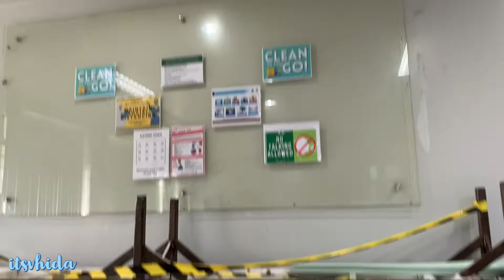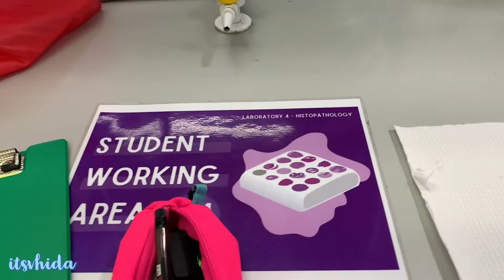face to face class day 2: tissue embedding (MedTech DLSMHSI) | ItsVhida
wondering what it's like to have face to face classes? find out by watching this vlog ❤️ hello everyone, here's the Part 2 of my limited laboratory face to face classes in De La Salle Medical and Health Sciences Institute 😄 Day 2 is Histopathologic and Cytologic Techniques (or Histopathology), which is Histopath in short. Voiceovers and subtitles are available!

Timestamps Now Available:
0:14 - End of Preview - Going to School
1:20 - DLSMHSI Tour
2:45 - Inside the Laboratory
3:15 - Start of Procedure for Tissue Embedding
7:00  - Going Home
9:15 - Mini Dorm Tour
9:43 - Summary/Closing

Hello there, I'm Vhida, a Medical Technologist student from the Philippines, on the road to being a doctor, hopefully! I hope you like my videos! If you have time, please watch my latest vlog!